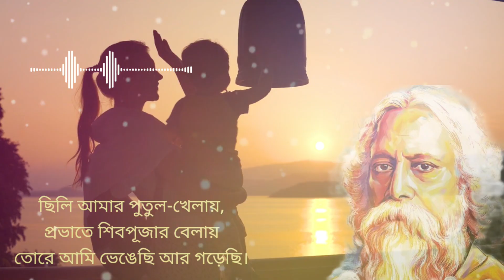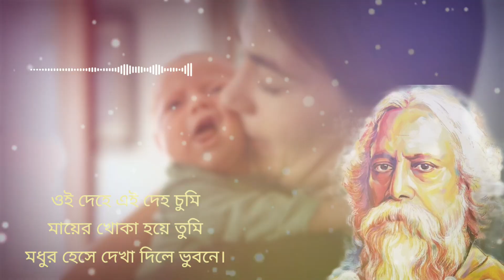🔴জন্মকথা__রবীন্দ্রনাথ ঠাকুর|| Children Day Special||শিশু দিবস উপলক্ষ্যে কবিতা||স্মরণে বরণে নেহেরু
জন্মকথা
রবীন্দ্রনাথ ঠাকুর
Children Day Special
শিশু দিবস উপলক্ষ্যে কবিতা
স্মরণে বরণে নেহেরু
Angana
Blossom Creator

কবিতা : জন্মকথা
কবি : রবীন্দ্রনাথ ঠাকুর
কন্ঠে : অঙ্গনা ওঝা

খোকা মাকে শুধায় ডেকে–
“এলেম আমি কোথা থেকে,
কোন্‌খেনে তুই কুড়িয়ে পেলি আমারে।’
মা শুনে কয় হেসে কেঁদে
খোকারে তার বুক বেঁধে–
“ইচ্ছা হয়ে ছিলি মনের মাঝারে।
ছিলি আমার পুতুল-খেলায়,
প্রভাতে শিবপূজার বেলায়
তোরে আমি ভেঙেছি আর গড়েছি।
তুই আমার ঠাকুরের সনে
ছিলি পূজার সিংহাসনে,
তাঁরি পূজায় তোমার পূজা করেছি।
আমার চিরকালের আশায়,
আমার সকল ভালোবাসায়,
আমার মায়ের দিদিমায়ের পরানে–
পুরানো এই মোদের ঘরে
গৃহদেবীর কোলের 'পরে
কতকাল যে লুকিয়ে ছিলি কে জানে।
যৌবনেতে যখন হিয়া
উঠেছিল প্রস্ফুটিয়া,
তুই ছিলি সৌরভের মতো মিলায়ে,
আমার তরুণ অঙ্গে অঙ্গে
জড়িয়ে ছিলি সঙ্গে সঙ্গে
তোর লাবণ্য কোমলতা বিলায়ে।
সব দেবতার আদরের ধন
নিত্যকালের তুই পুরাতন,
তুই প্রভাতের আলোর সমবয়সী–
তুই জগতের স্বপ্ন হতে
এসেছিস আনন্দ-স্রোতে
নূতন হয়ে আমার বুকে বিলসি।
নির্নিমেষে তোমায় হেরে
তোর রহস্য বুঝি নে রে,
সবার ছিলি আমার হলি কেমনে।
ওই দেহে এই দেহ চুমি
মায়ের খোকা হয়ে তুমি
মধুর হেসে দেখা দিলে ভুবনে।
হারাই হারাই ভয়ে গো তাই
বুকে চেপে রাখতে যে চাই,
কেঁদে মরি একটু সরে দাঁড়ালে।
জানি নে কোন্‌ মায়ায় ফেঁদে
বিশ্বের ধন রাখব বেঁধে
আমার এ ক্ষীণ বাহু দুটির আড়ালে।’

1. Kobita abritti কবিতা আবৃত্তি
2. Rabindranath Thakur kobita
3. abritti আবৃত্তি
4. Rabindranather kobita রবীন্দ্রনাথের কবিতা
5. Kobita
6. Abritti
7. Bangla kobita
8. Kobita abritti bangla
9. Chotoder abritti
10. Rabindranath Thakur abritti
11. Bangla abritti
12. Chotoder abritti
13. জন্মকথা রবীন্দ্রনাথ ঠাকুর
14. জন্মকথা
15. jonmo kotha

Video alert: Wednesday || Saturday